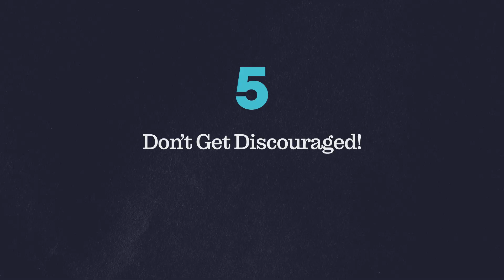My Top 5 Music Production Essentials Tips (with Carlos Abril)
In Episode 14 of CD Baby's new artist tips series, independent musician Carlos Abril shares his essential Top 5 Production Tips, as a self-producing artist.

Topics include:

0:10 - Listen To A Lot Of New Music
1:27 - Learn The Frequencies 0f Your Favorite Sounds
3:19 - Loop Some Drums… And Experiment
4:54 - Record Your Vocals Loud
7:13 - Don’t Get Discouraged!

Check out Carlos Abril -